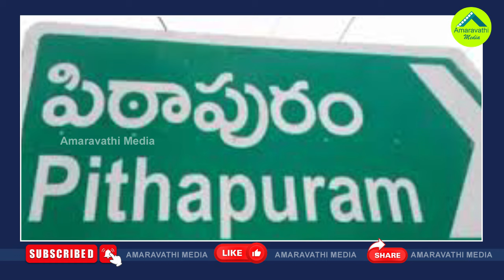పిఠాపురంలో పరాకాష్టకు చేరిన రాజకీయ పిచ్చి| Political Madness Culminated In Pithapuram| AP Politics